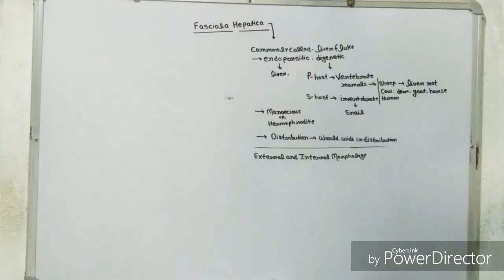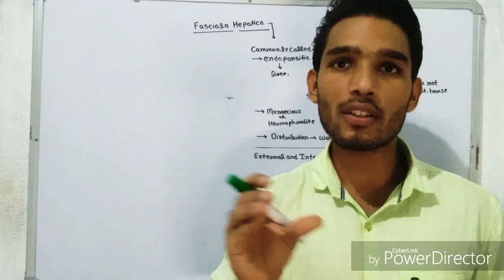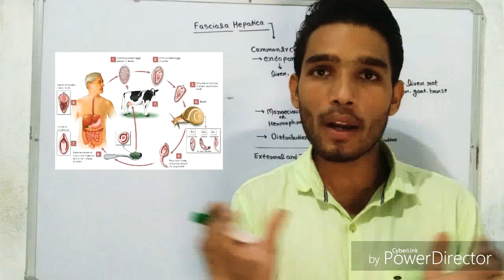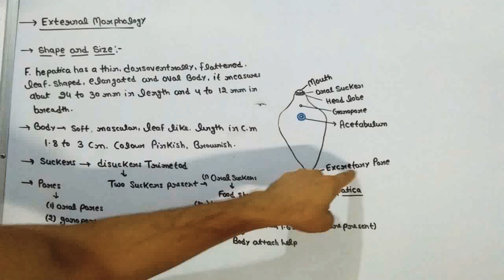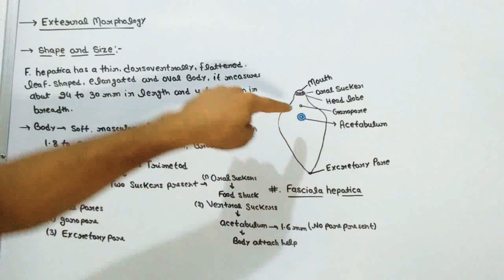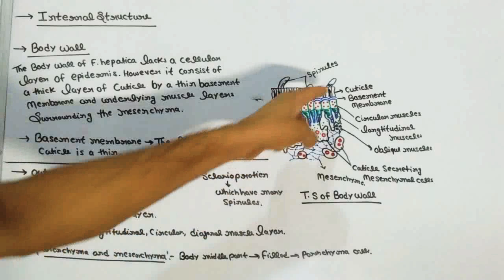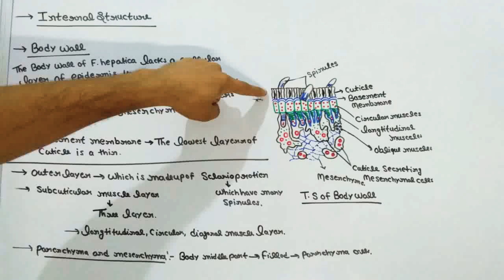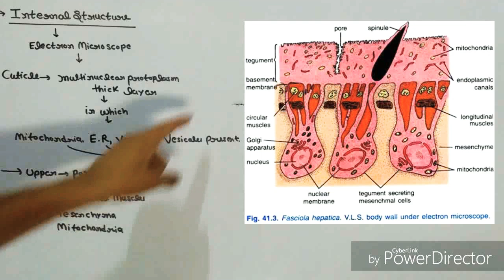External morphology of Fasciola hepatica